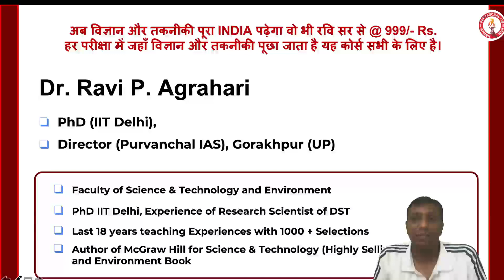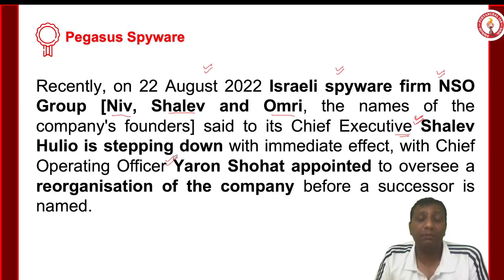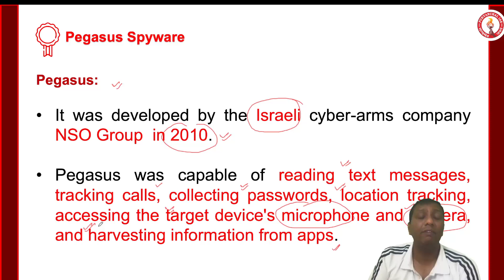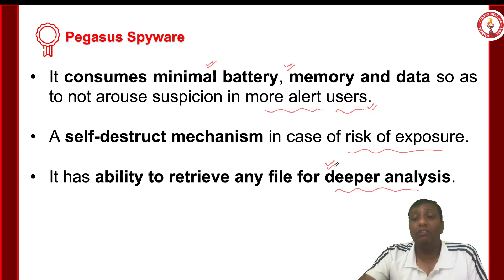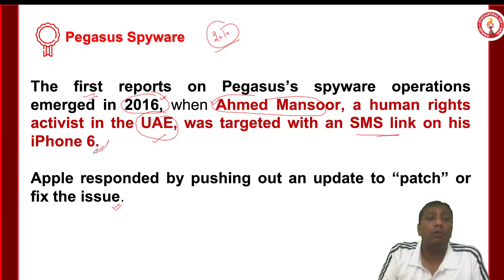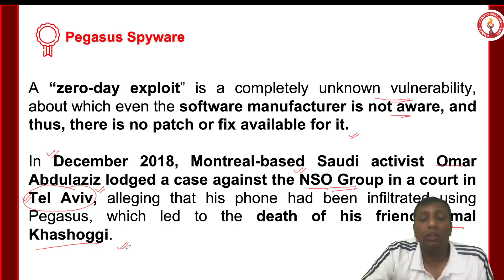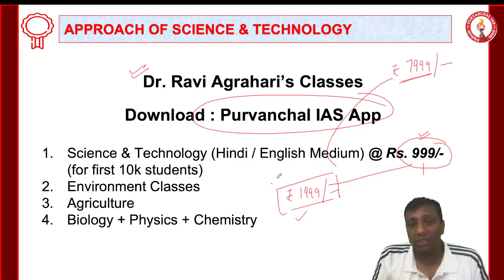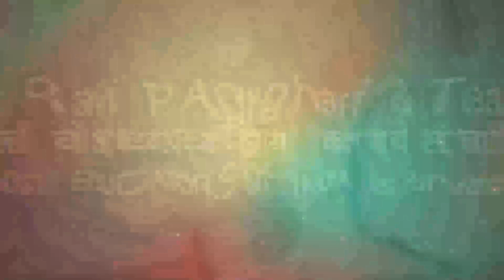L01. PEGASUS SPYWARE | PURVANCHAL IAS GORAKHPUR | Dr. Ravi Agrahari | ENGLISH CURRENTS 2023 - 2024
This course is design for all examination where have role of Science & Technology eg. UPSC, all State PSC, CAPF, Banking, SSC etc.